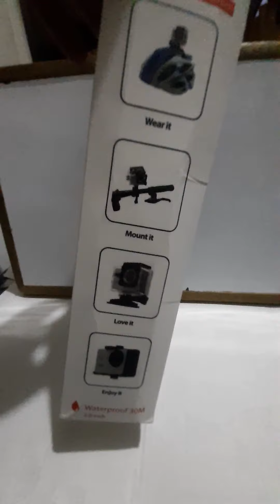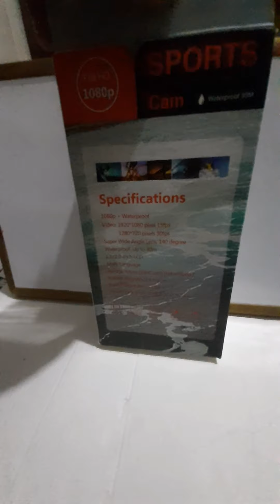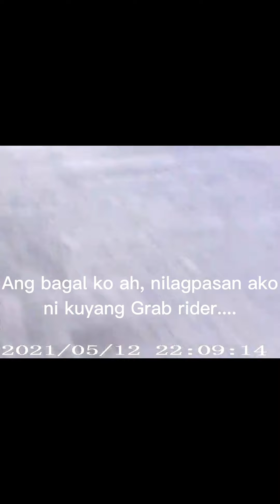Mura at Quality na Sportscam for Daily Motovlog use...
Bumili ako ng sportscam na worth 465 pesos at tinesting ko pra sa helmet cam (sa sobrang excited gamitin mali pala ang angle ng pagkabit). Worth it nman sya na gamitin sa mga di sapat ang budget at nagsisimula pa lang na mag motovlog gaya ko.